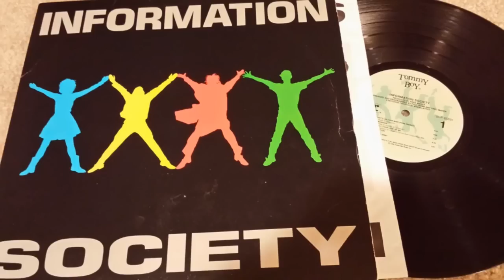Information Society1988 FULL Album HQ vinyl recording